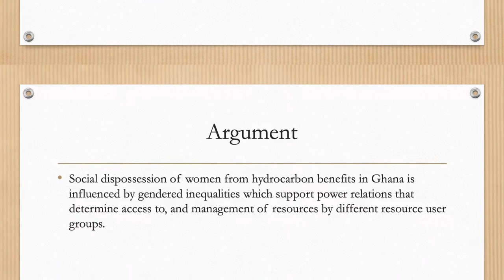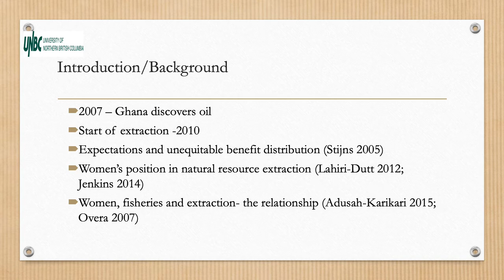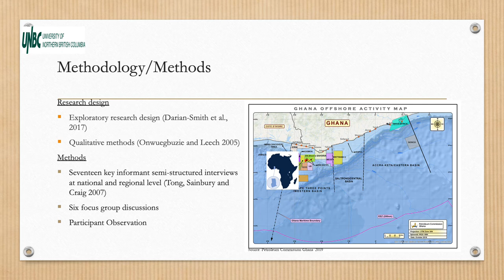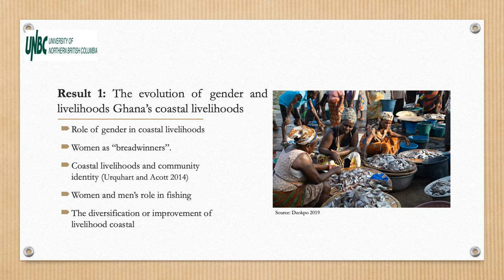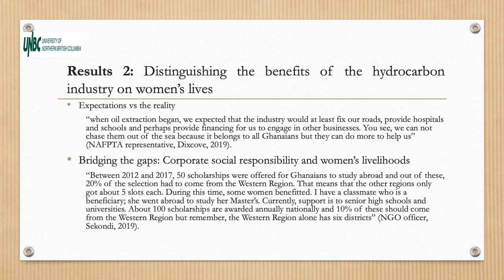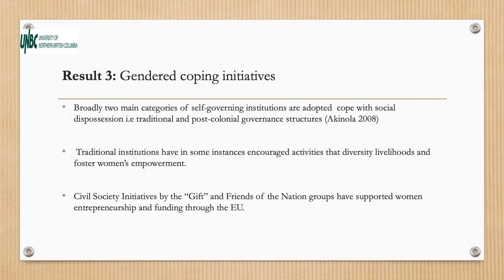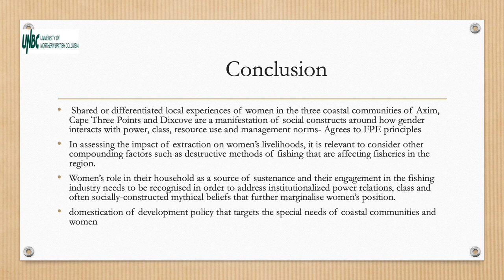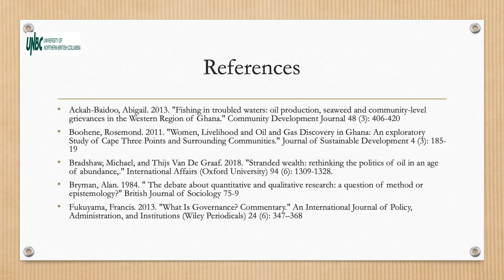Livelihoods of Exclusion: Ghana’s Hydrocarbon Industry and Women’s Lives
Sandra Amongin and Nathan Andrews, University of North British Colombia, Canada

Oil and gas discovery in Ghana since 2007 has attracted the interest of many international and local actors, including transnational corporations. Contrary to the expected benefits of oil to broad-based development, the industry has perpetuated exclusion and poverty in communities in the neighbourhood of extractive activities. In particular, the globalized environment which underscores the industry has shaped the governance and benefit sharing mechanisms to exclude a wide range of local citizens, particularly women, from the actual gains of the industry. This experience is worsened by other ramifications such as water pollution, dwindling fish stock and over population due to the growth of migrant workers in booming oil towns. This paper utilizes a feminist political ecology framing to examine the gendered disparities in the sharing of benefits and the ramification of these interactions on women’s livelihoods. In particular, the paper relies on data from fieldwork conducted in Ghana in 2019 to explore how the power and agency of varying stakeholders result in differentiated impacts of the hydrocarbon industry on communities. Considering that the gendered impacts of mainstream economies remain poorly understood, this paper contributes to the existing scholarship on both the outcomes of Ghana’s oil and gas industry and feminist political ecology theorizing.